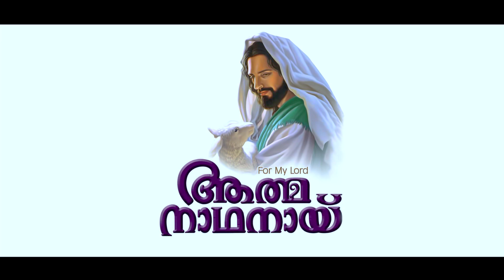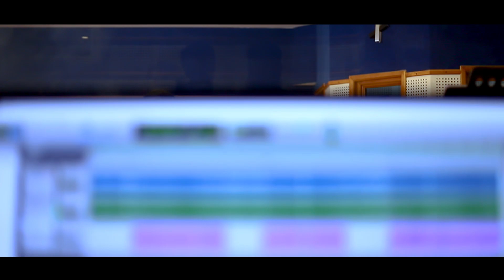Navin Thumbil Aliyunna Sneham/Biju Narayanan/ Joji Chungakkunnu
🌹🌹🌹 Welcome To Anoop's Music Voyage Music Channel 🌹🌹🌹

Get Alert For our Latest Release

                       🎶  Song Details  🎶

Album         :         ആത്മാനാഥാനായ്
                               ( Christian song)

Lyrics   ✒️  : Johnson Chungakkunnu

Singer          :  Shiny Benson

Studio         :  Riyan mini filim city

Mix              :  Anil Anurag

Presents by  : Joy Kaipakassery & Family

Visual &
Editing Wrks :   Deepu Edassery
                           (AD Movie Lab)

Post production AD Movie lab വാഴക്കുളം

**ANTI-PIRACY WARNING**

The Audio Visual Content Is Licensed to
ANOOP'S MUSIC VOYAGE and is Protected by Copyright lows and intellectual property rights.
The Audio Visual Content is Protected and licensed to ANOOP'S MUSIC VOYAGE

The content is copyright  to anoop's music voyage ( youtube channel ).Any unauthorzied Re-production, Re-distribution, or Re-upload is strictly prohibited of this production. Legal action will be taken against those who violate the copyright of the following material presented

For your valuable feedback please reach out

Office    :  AD Movie Lab
                  Bypass Road
                  Vazhakulam
                  Muvattupuzha 686670

Thanks 🌹    @ Anoop's Music Voyage